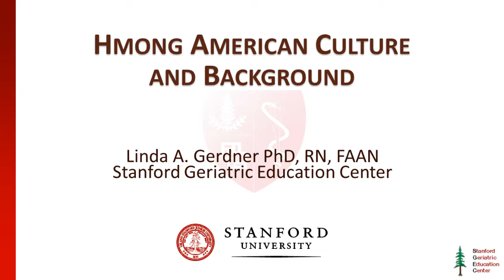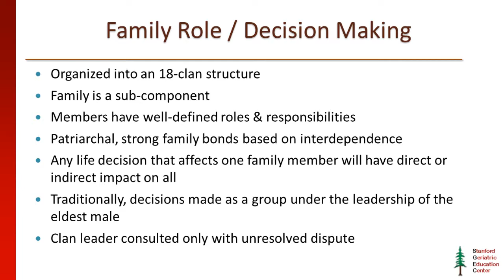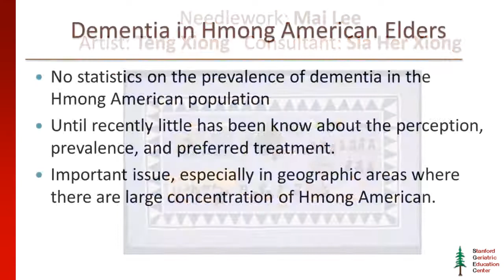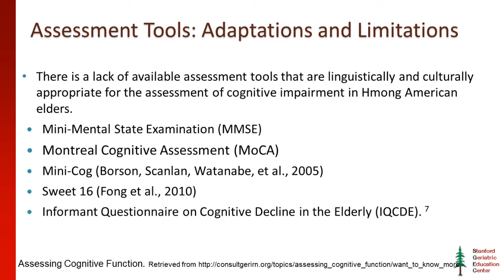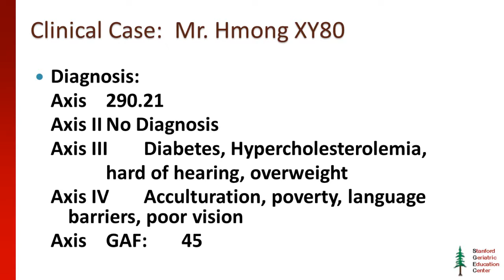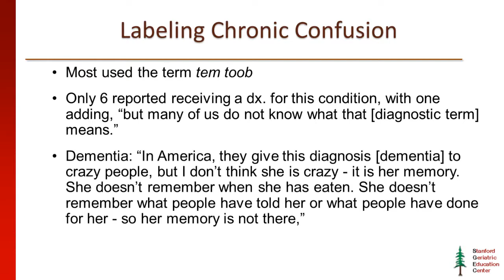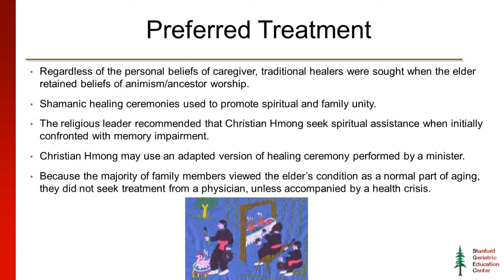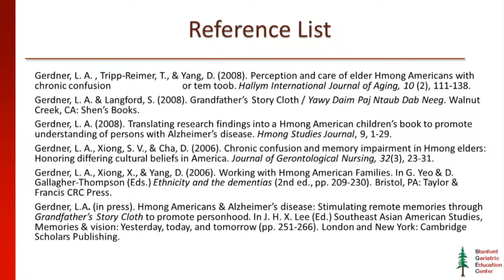Hmong American Culture and Dementia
Linda A. Gerdner PhD, RN, FAAN
Stanford Geriatric Education Center

Ghia Xiong, Psy.D
Vang Leng Mouanoutoua, Ph.D
Fresno Center for New Americans-Living Well Program
Fresno, CA

Hmong Americans have become a growing segment of the United States of America. Let’s learn more about the thousands of Hmong people who have settled here.